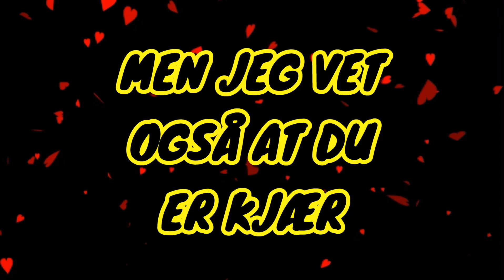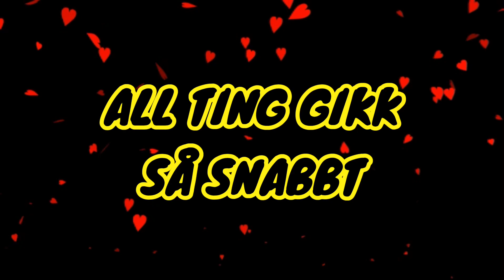Herman Flesvig - Josefine (Lyric Video - made by Novemberrr)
Lyric video for the song «Josefine» by Herman Flesvig, video edited & made by Novemberrr.

My Vlogs (more vlogs coming soon)

Lyric videos (edited & made by me)